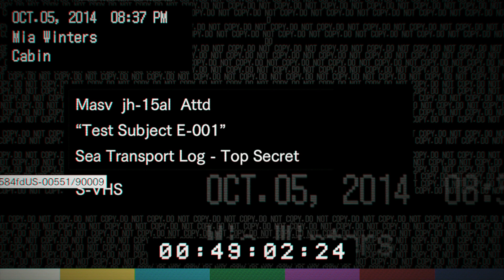let's play resident evil 7 part 17【representation is important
Can Ryan and Dylan escape the baker house? probably not.
Will it be funny? no.
Will Lucas ever return Ryan's love? sadly no.
Will anyone learn anything on this journey? oh god no